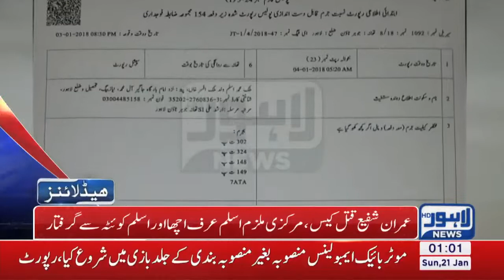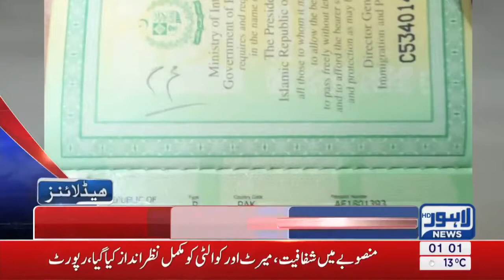01 AM Headlines Lahore News HD 21 January 2018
Watch Latest News: Religious parties join hand s for Rana Sanaullah's resignation, Khatm-e-Nabuwat Conference at Data Darbar, DIG Operation reviews security arrangements at Data Darbar, Traffic.

Watch Latest News : Robbery in Iqbal Town, Hours-long traffic jam on roads, CM Punjab Shehbaz Sharif inaugurates Raiwind Hospital, Khawaja Imran Nazir address health convention, Custom officials.

The Dunya Media Group has launched the Lahore News with precisely the same objectives as aforesaid. It hopes to fill its role with all due effort and care. And it hopes that its contribution.